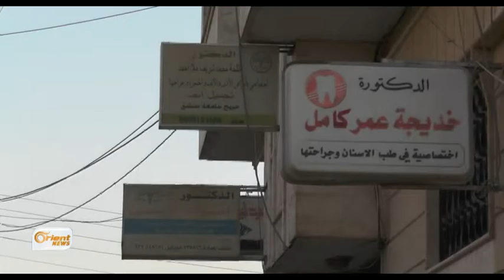Rewşa tenduristiyê li herêma Cezîrê